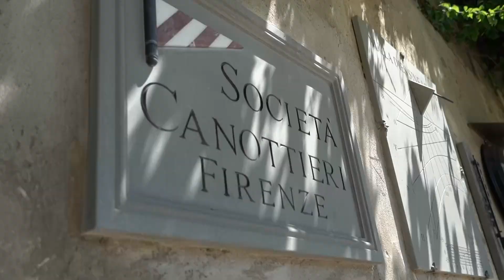Le nostre acque - Inaugurazione Seabin Firenze